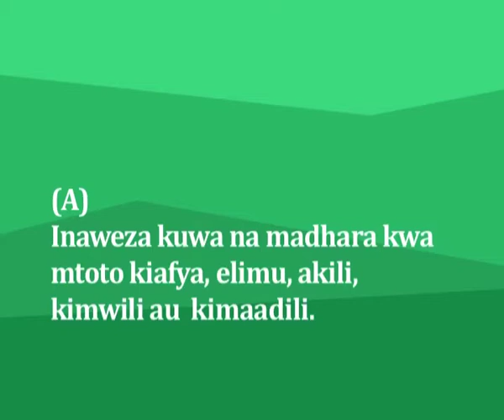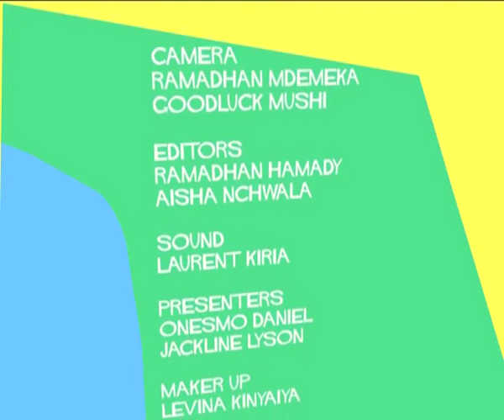Tuko Tayari 3A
Kipindi hiki kinazungumzia unyonyaji kwa watoto.

This episode discusses exploitation of children.